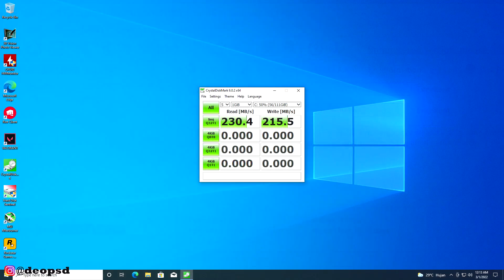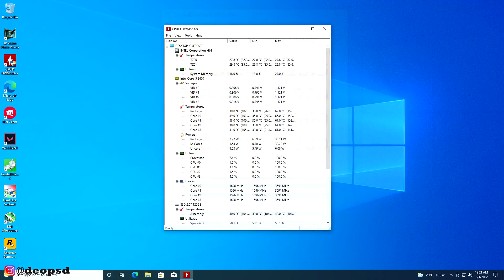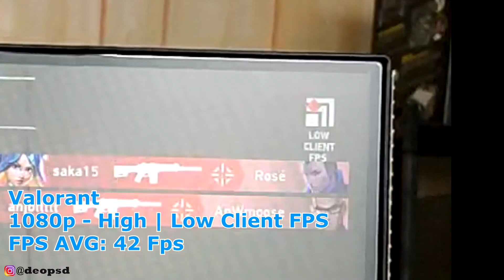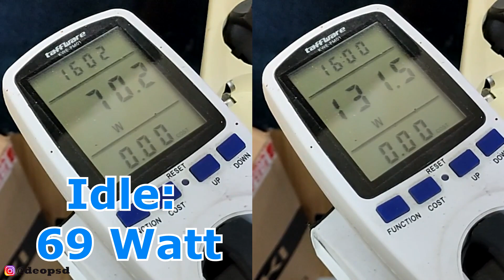Rakit PC LOW END With VENOMRX 3 Jutaan Core i5 3470 & GT 730 2GB DDR3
Rakit PC 3 Jutaan Low End buat game" ringan maupun ketik" dah cukup, ditambah dengan tampilan menarik estetika RGB nya.
Link beli:
1. Intel Core i5 3470
2. MOTHERBOARD VENOMRX H61
3. VenomRX DDR3 PC12800 8GB
4. VenomRX GT 730 2Gb
5. VenomRX SSD 120GB
6. VENOMRX POWER CORE 300W
7. VenomRX LOKI
8. PCCOOLER FX-120-3
9. Stock cooler intel
Sawer Buat Rakit PC:
                    Atau
  DM @deopsd (instagram)